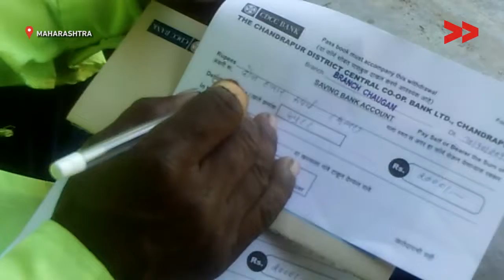IMPACT: 18 Workers Get Paid Under MNREGA Scheme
Community Correspondent Krupakar reports from Bhrahmapuri, Maharashtra for Video Volunteers.